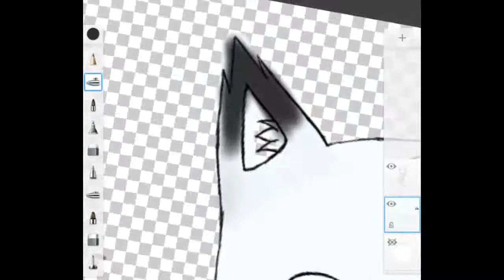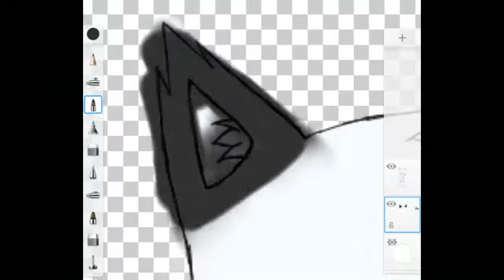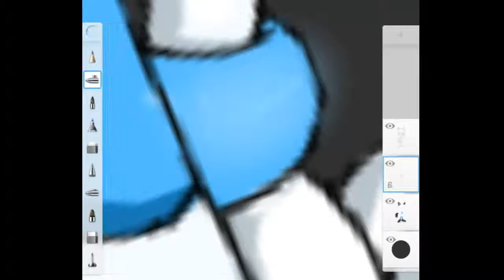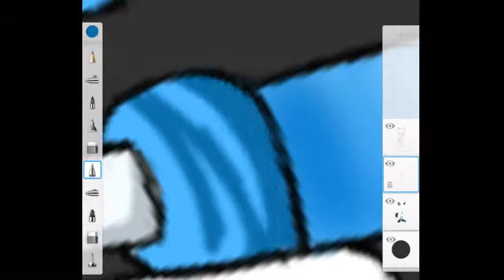Snowblites the Articfox (Speed paint Request)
** READ FIRST**
Alright, here we go up and running with my last request I had to do. And now I can do my own stuff because I've been backing up my stuff for other people. So here we go! I should have a Halloween speedpaint on Halloween and if I don't, you have permission to yell at me for it. x3

Request: Open
Commissions: (Closed for in the works)
**Songs**

**Final Image**

**SOCIAL MEDIA**